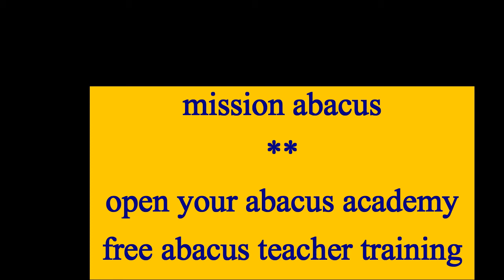abacus competition India 2020 ! abacus training classes in jaipur rajasthan!